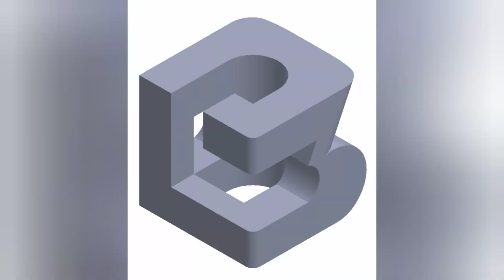Raok para Família do @ichimaruyakushi- Bora colecionar amizades!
Mais uma Custom no canal para vocês! Dicas de materiais e formas de fazer trabalhos de customização é aq na Brazuuuncar!

Venha conferir essa arte em ação, espero que todos gostem! 😁🖒🔥

Ajude a Brazuuuncar financeiramente, Todo recurso doado será para evolucao do canal! Pagamento do aluguel do estudio, luz e materias para criar conteudo! Obrigado!

Link de miniaturas abaixo! 👇😁

Todas abaixo! 👇😁
Guileskustoms

HotWheels_radical! 🏁

Instagram e canal do YouTube:

 Hanel minis!🏁

Guileskustoms9

Instagram Da Revista Diecast! Segue e fica por dentro de tudo do mundo Diecast!

Instagram e YouTube do Melancia Atômica!